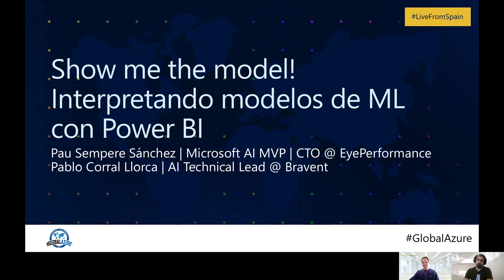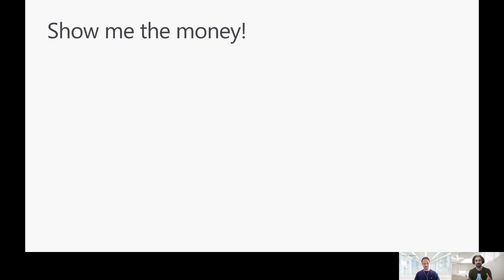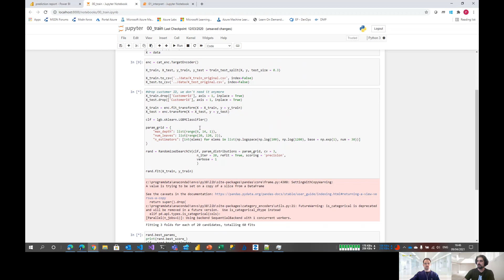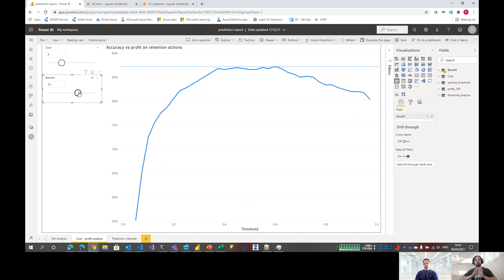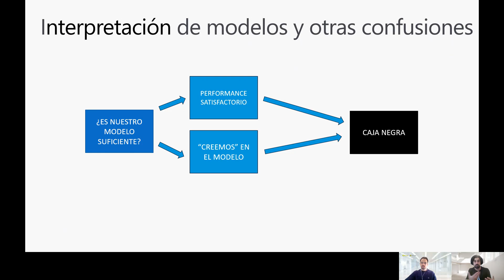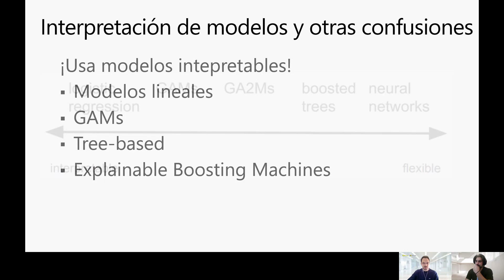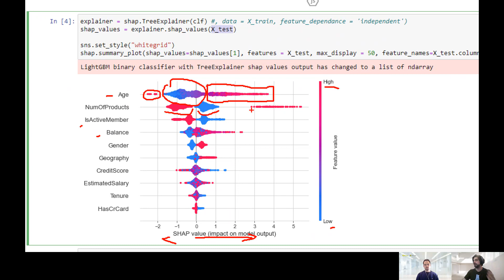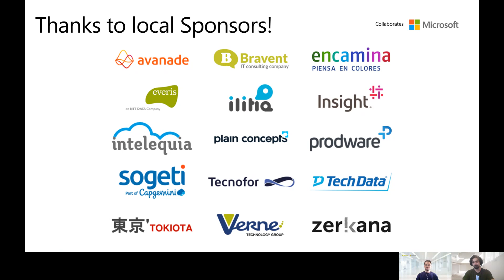Global Azure 2021 Live from Spain - Show me the model! Interpretando modelos ML con Power BI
Entender las razones por las que los modelos de ML toman las decisiones ya es un factor clave en los proyectos de analitica predictiva. Combinando Power BI y técnicas de interpretabilidad de ML crearemos paneles que ayuden a nuestros usuarios a entender el modelo desde su comportamiento global al máximo detalle posible. Acompáñanos en ésta sesión y descubre el poder del BI como aliado del Machine Learning.

* Pau Sempere @pausempere